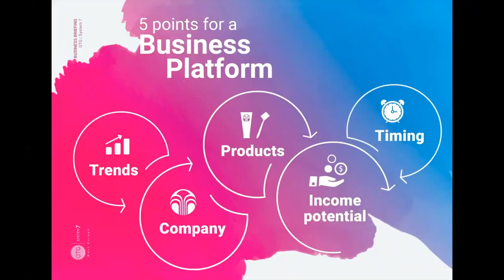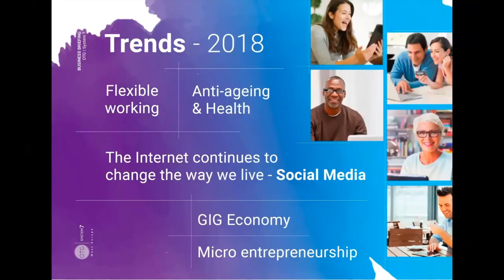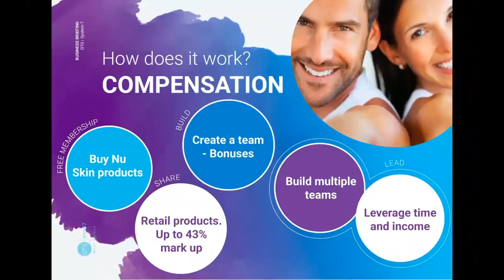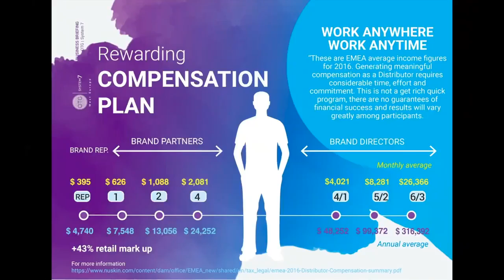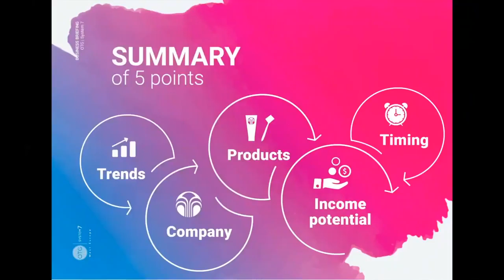New 2018 Business Briefing